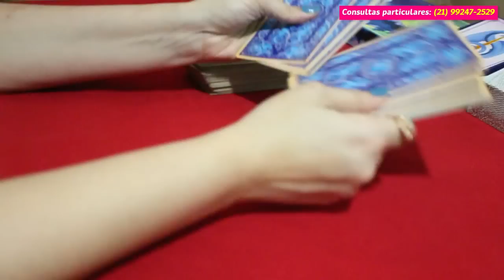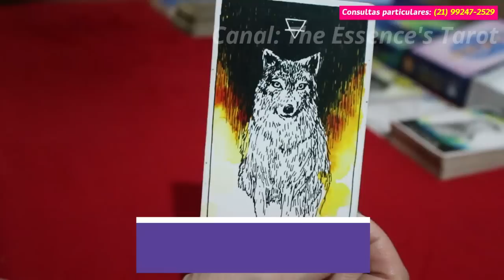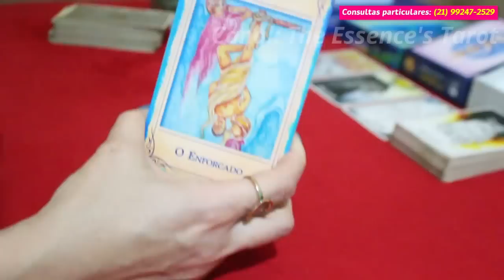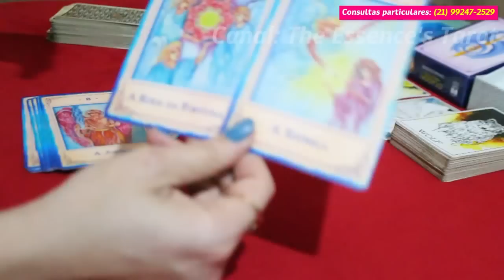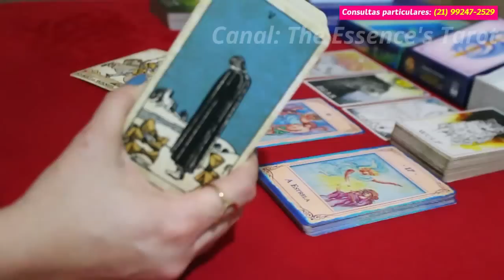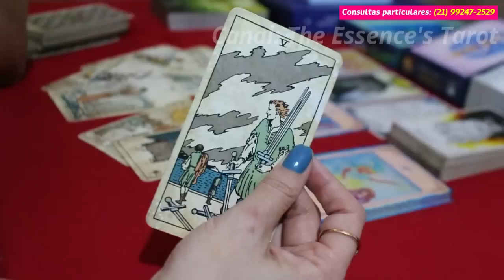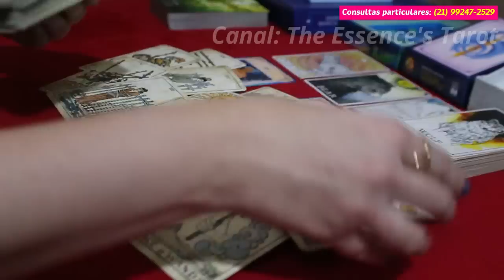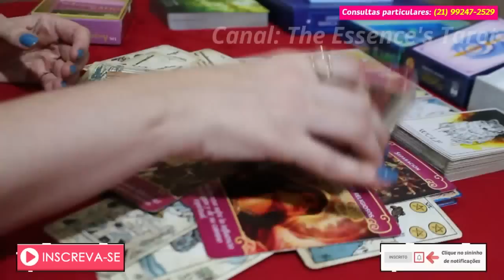GÊMEOS ♊️💖 // AMOR 💖 - TE AMA E TE ACHA UMA PESSOA RARA! 😍💖 - "QUE SORTE EU TENHO EM TER VOCÊ..." 💑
♊️💖 Tiragem de tarô de romance (amor) para o signo de Gêmeos.

* ORÁCULOS *

* Tarot Vintage